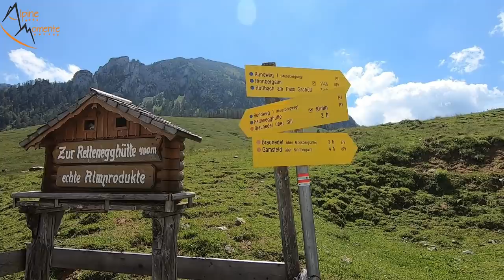Großer Scharfen - Der schärfste Grat in den Salzkammergut Bergen? (UIAA 2+) | Alpine Momente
Die ausführliche Videodokumentation von Alpine Momente zum Grat auf den Kleinen Scharfen und Großen Scharfen in den Salzkammergut Bergen ist da!
Beschreibung:
Der Scharfen ist ein markanter Berg im Gebiet der Salzkammergut Berge. Er besteht aus zwei Gipfel: Kleiner Scharfen 1.800m und Großer Scharfen 1.828m. Start der Tour ist die Rettenegghütte im Gebiet der Postalm. Man erreicht sie am besten vom Wolfgangsee in Strobl am Wolfgangsee. Einfahrt durch die mautpflichtige Postalmstraße. Zuerst geht es gemütlich dem Wanderweg durch die "Sill" in die Scharte zwischen Braunedl (Braunedelkogel) und Scharfen. Von dort wendet man sich linkerhand direkt zum Grat des Scharfen. Der Kleine Scharfen ist relativ unschwierig (max. UIAA 1, einmal ausgesetzt) erreichbar. Danach folgen wir dem Grat mit ein paar richtig ausgesetzten Stellen Richtung Großer Scharfen. Die Tour wird nie schwieriger als UIAA 2+, jedoch teilweise sehr ausgesetzt. Der Fels ist teilweise sehr brüchig, dann wieder kompakt. Insgesamt gibt es am Grat 2 blaue Wegmarkierungen und zwei Schlaghaken. Ich habe ALLE wichtigen Details des Grates für euch ins Video eingebaut, sodass ihr Rückschlüsse ziehen könnt. Helmkamera hab ich dann auf Weit eingestellt (leichter Fisheye-Effekt), damit ihr seht, wie das Gelände beschaffen ist. Die Krümmung stimmt natürlich nicht, die Ausgesetztheit schon.

Bewertet das Video - bei Fragen Kommentar hinterlassen. Abo wäre sehr Nice, danke :)

RUCKSÄCKE:
25L Kletterrucksack
32L Rucksack
45L Hochtourenrucksack

HELME:
Klettern / alpines Bergsteigen

9,1mm Einfachseil 60m

Unsere Partner:
Intro & Zustieg: 00:00
Besteigung / Kletterei Kleiner Scharfen: 04:37
Gipfel Kleiner Scharfen: 09:52
Übergang / Kletterei auf den Großen Scharfen: 10:38
Gipfel Großer Scharfen & Panorama: 23:11
Abstieg Großer Scharfen - Kleiner Scharfen: 26:15
Resümee: 37:05